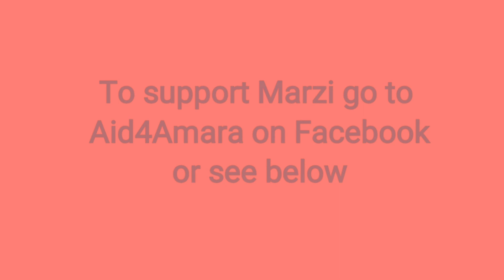A Life for Marzi *Swollen Face*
Marzi has chronic illness, a complex mess of entangled systemic failures that have caused her body and organs to deteriorate over time.  She has been out of the world confined to her home for 17years. Having recently lost one if her parents and carers her situation is ever more precarious.

Our hope now is to help her have a life. If you want to help Marzi to ensure she keeps her head above water and keeps up bill payments and can afford medications please support go to:

or
or
Bank Westpac A Campbell

Please share widely and donate as much or as little as you can. We thank you for following her journey and supporting us and The Amara Campbell Foundation   :)

💛 Aid 4 Amara team 💛